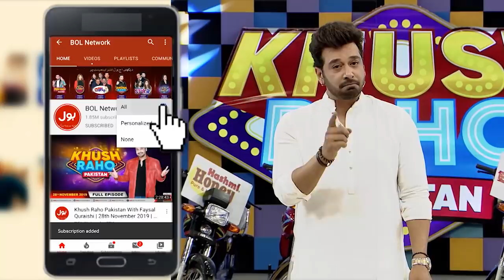Cross The Ball | Khush Raho Pakistan Instagramers Vs Tick Tockers | Faysal Quraishi